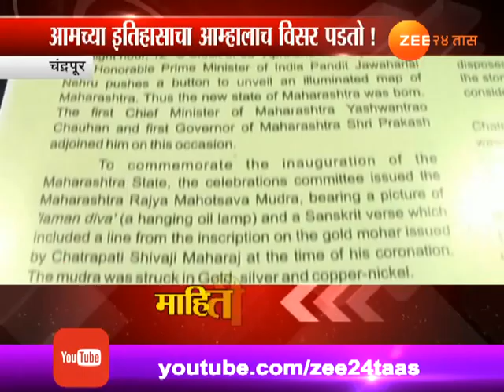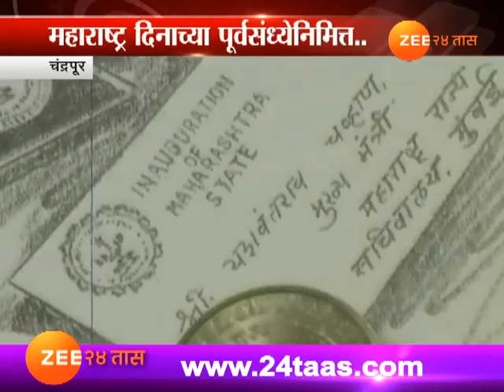चंद्रपूर | महाराष्ट्राच्या गौरवाचं स्मरणपदक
Chandrapur | Special Report On Maharashtracha Gaurav On Maharashtra Day